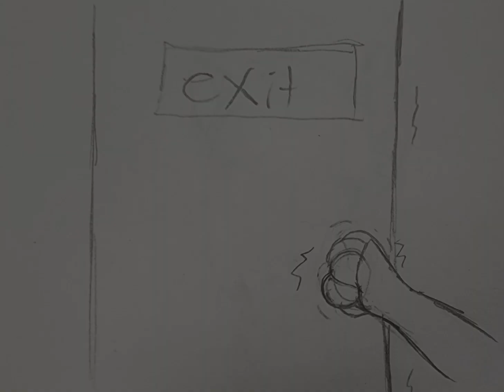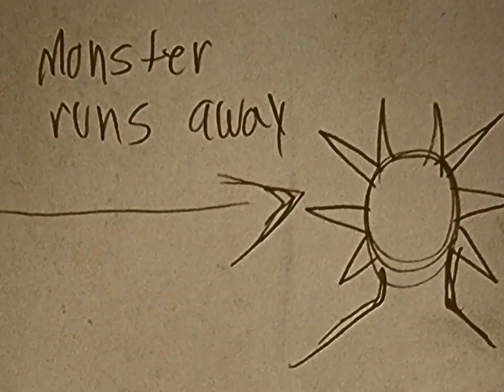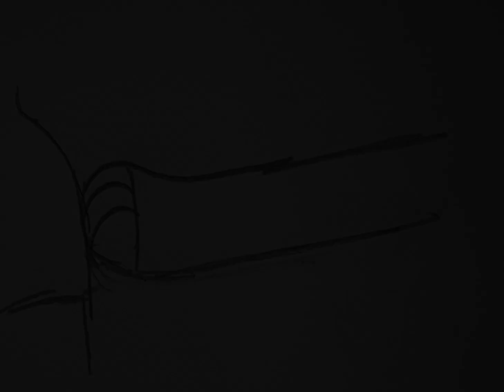Hallucination (Short Film For School)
for my TV & Film class